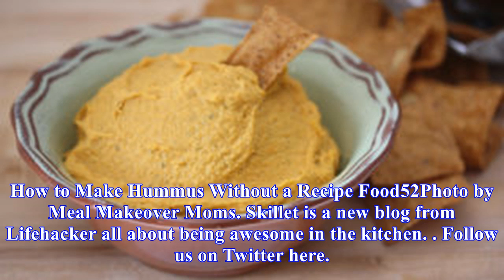Make flavored hummus out of anything with a simple formula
Hummus recipes abound on the Internet, but if you make and eat this Middle Eastern spread on the regular, you might want a method thats a bit more touchandgo. Hillary Pollak at Food52 offers a simple equation that wont require you to reference any recipe. The formula requires 2 cups chickpeas, aroun...
Source: skillet